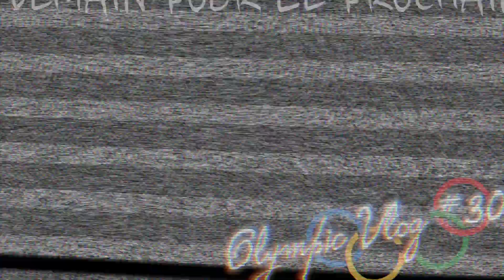Beaucoup de travail en ce moment | OLYMPICVLOG EPISODE 304